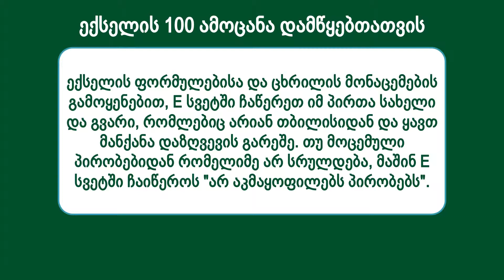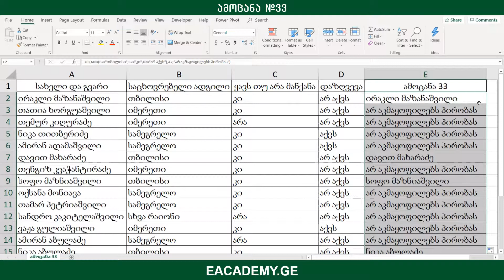ექსელის100ამოცანადამწყებთათვის - ამოცანა 33